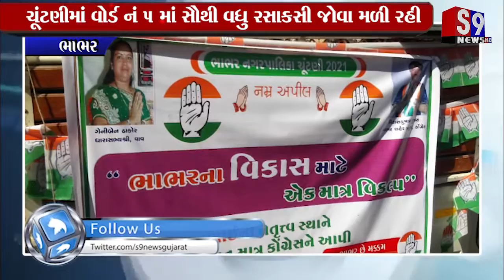ભાભર : પાલિકાની ચૂંટણીમાં ભાભરના વિકાસને મત કે બાહુબલિને